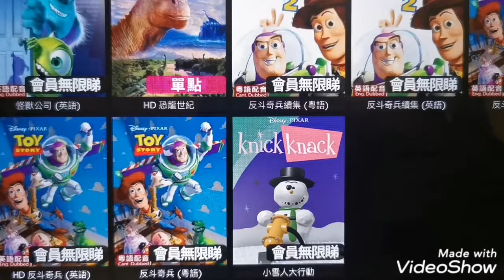Olaf watching Toy Story at Night Movie (Based on At home with Olaf from Frozen)